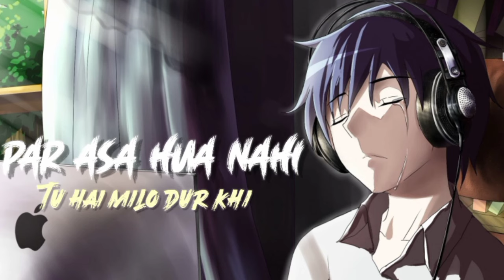Par Asa Hua Nahi - Tu hai Milo Dur Kahi (Slowed & Reverb) | New version Of Lofi Mix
Song Lyrics 🎧 :

Song Title –Rula Ke Gaya IshqSinger –Stebin BenMusic –

Sunny Inder

Lyrics –KumaarMovie –Bhavin Bhanushali, Sameeksha Sud and Vishal PandeyMusic Label –Zee Music Company

Rula Ke Gaya Ishq Lyrics

Ho…

Kaash tu mere haq mein hota

Banke yaqeen shaq mein hota

Par aisa hua nahi

Tu hai milon door kahi

Tere sang pal do pal ko

Hansna chaaha jo..oo..

Ke maane nahi dil ye mera

Kaise chhup main karaau ve

Yaar bichhada mila de koi

Ankhan raundiyan jaar jaar, hansa de koi

Khwaabon se jyada aansuon se dosti kar baithe

Jeene ke khwaahish mein

Lamha lamha mar baithe

Tu aise juda hua

Main raat tu subah hua

Tujhpe main marta raha

Tujhe yaad main karta raha